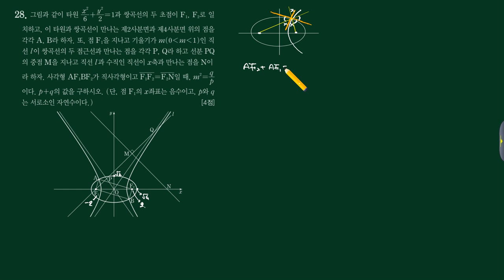2018년 08월 종로 가형 28번